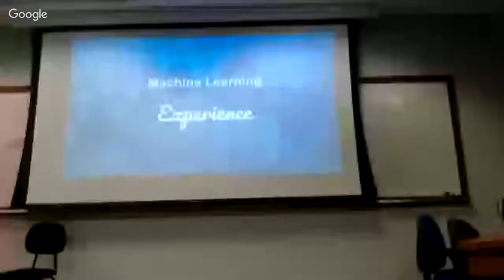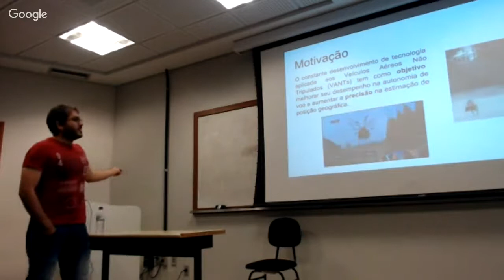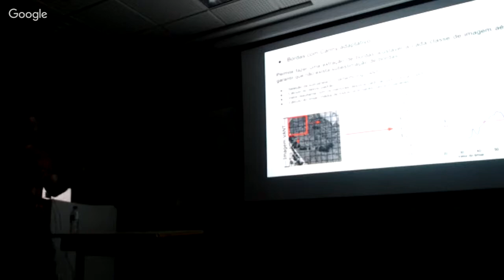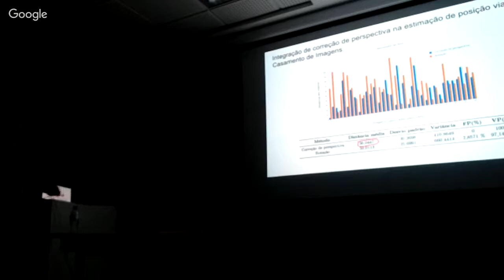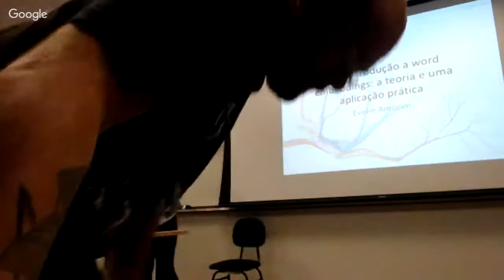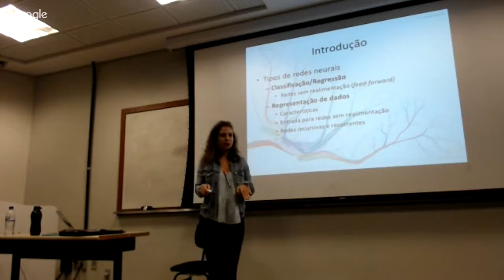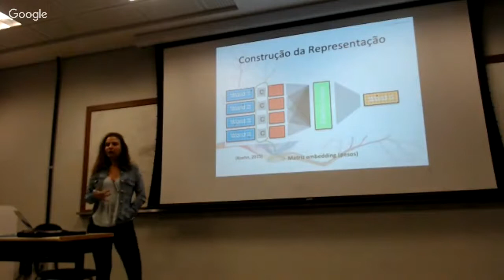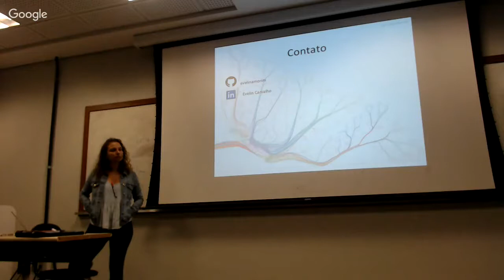#1 Machine Learning Experience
# Machine Learning Experience